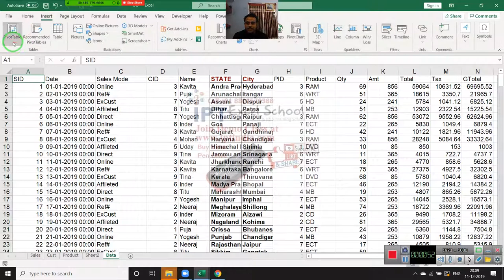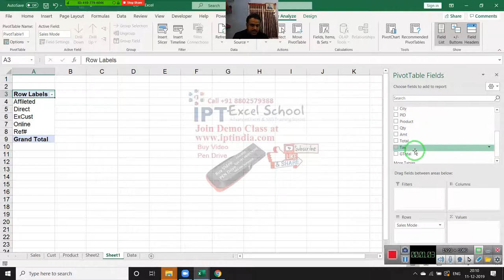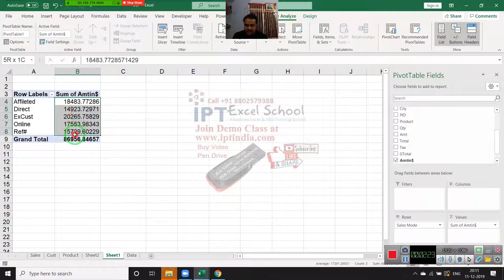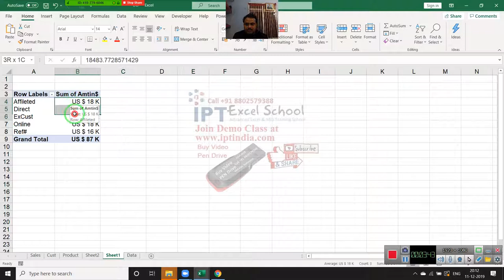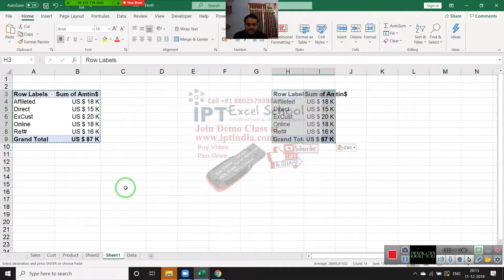Mr Rahul Tomer Problem Solution for Pivot Table Calculation